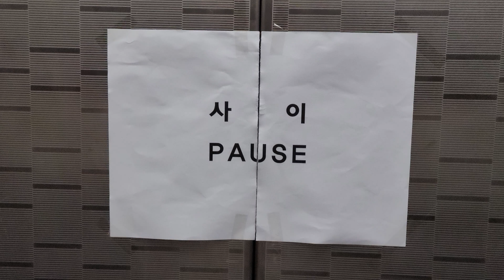사이 Pause Long take.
실험 초단편
사 이 Pause

연출 촬영 이랑

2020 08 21